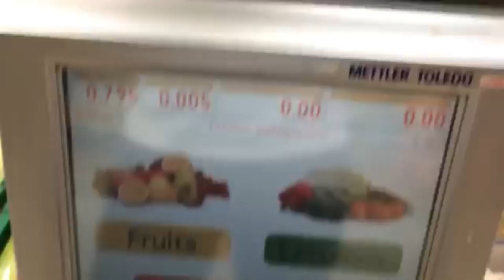1 KG IS NOT 1 KG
1 KG IS NOT 1 KG

DOE Music   |   iTunes, DOE Music Online, Spotify, Deezer, Amazon ...
DOE Music   |   Instagram, Facebook, TikTok, Twitter ...